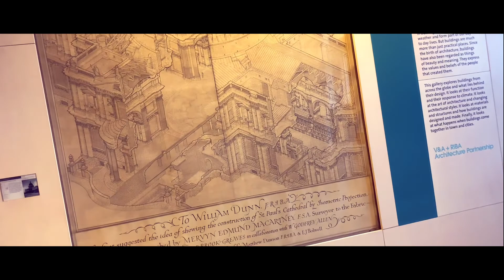Come Travel With Me - A V&A experience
The Victoria and Albert Museum